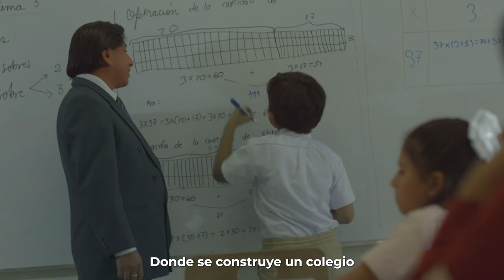Obras con punche por el desarrollo del Perú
¡ObrasConPunche 💪 para una educación pública de calidad! Con las escuelas bicentenario estamos reduciendo la brecha en infraestructura educativa, brindando un mejor futuro para nuestros niños.